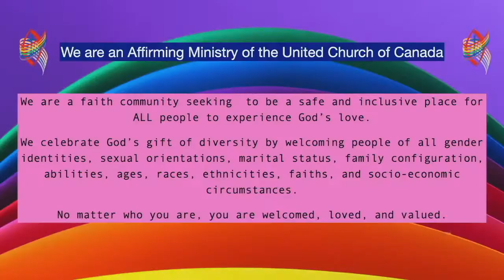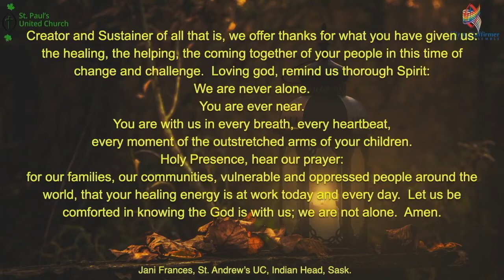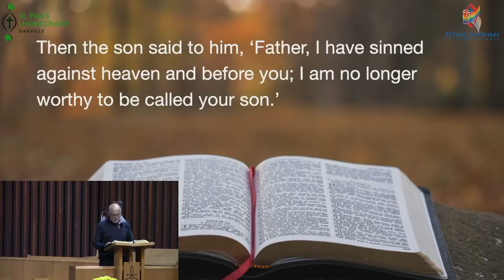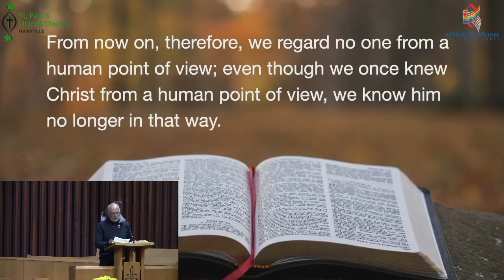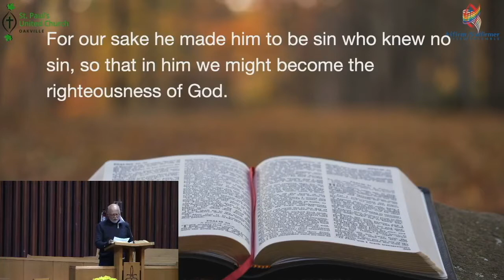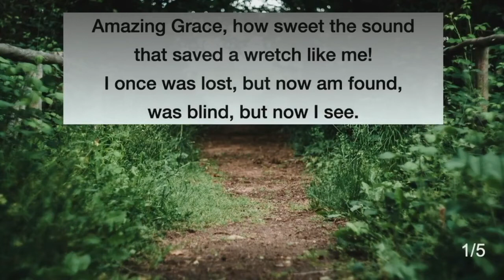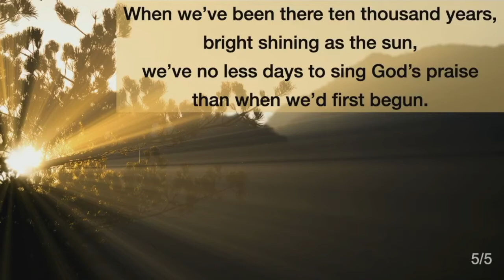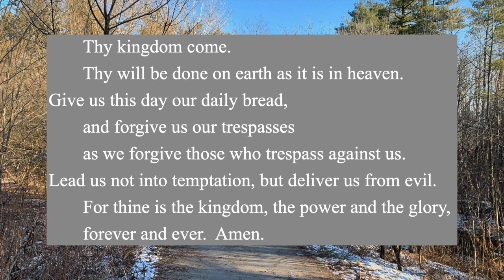Worship - Sunday, March 27, 2022 (Without Copyright Music)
Welcome to Worship on this Fourth Sunday of Lent.  Today we reflect on both sons in the story of the Prodigal Son.

All music is reprinted / podcast / streamed with permission under ONE LICENSE A​-731492 and CCLI 11181799.